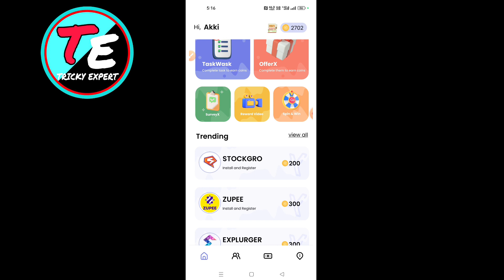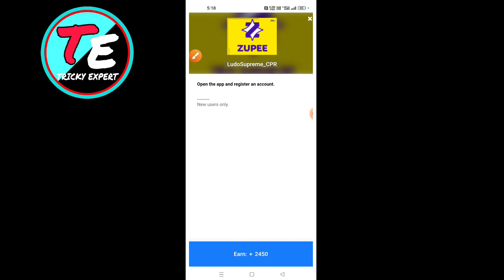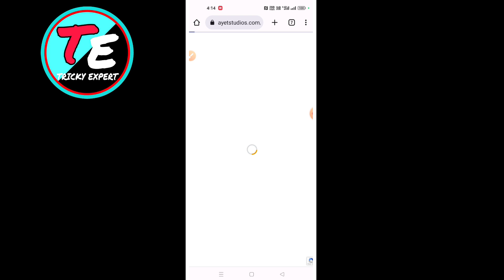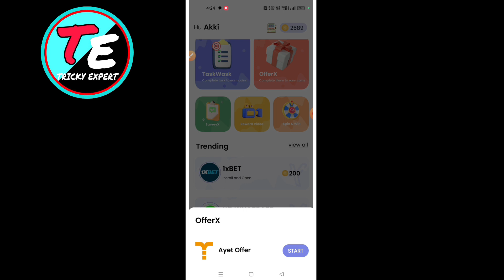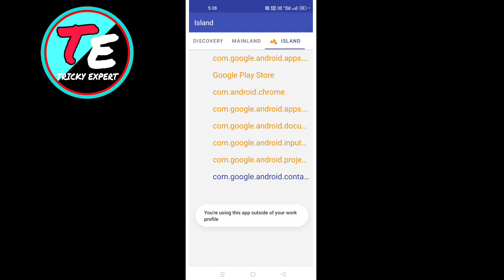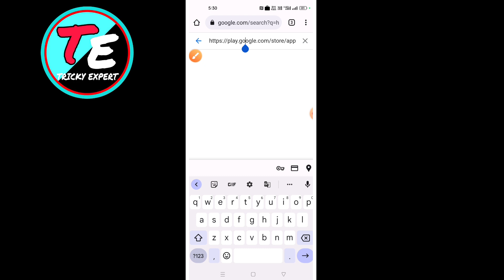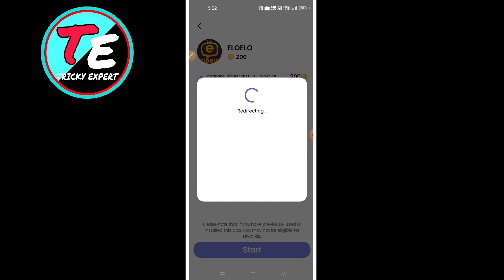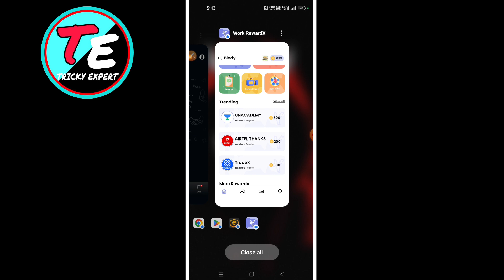Rewardx App Unlimited Trick | Rewardx App Refer Trick | Today New Earning apps 2023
🌀Must Join :- [ My Telegram